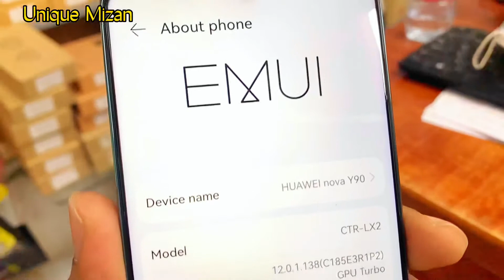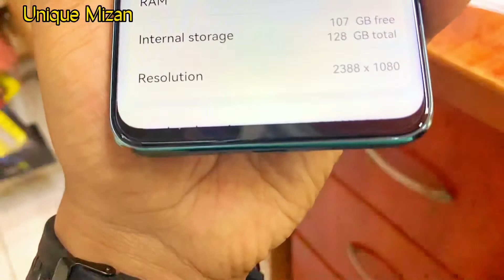Huawei Nova Y90 Design Slow Motion Video - Huawei Nova Y90 Full Body Design 2022 | Nova Y90 Hands On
Huawei Nova Y90 Design Slow Motion Video - Huawei Nova Y90 Full Body Design 2022
Huawei Nova Y90 Design Slow Motion View 2022 [New] Full Body Design
In this video i will show you, Huawei Nova Y90 Full Body Design Slow Motion Video.

***Huawei nova Y90 Specs
Display: 6.7 inches IPS Display (Edgeless FullView Display)
Resolution: 1080 x 2388 pixels
Storage: 6GB + 128GB
Chipset: Qualcomm SM6225 Snapdragon 680 4G
Sensors: Side-Mounted Fingerprint
Front Camera: 8MP
Back Camera: 50MP AI Camera
                          2MP Macro Camera
                          2MP Depth Camera
                           LED Flash
Battery: Li-Ion 5000 mAh, non-removable
               Fast charging 40W Fast Cherger
USB Power Delivery: Type-C 2.0
Huawei Unique Mizan
Huawei nova Y90